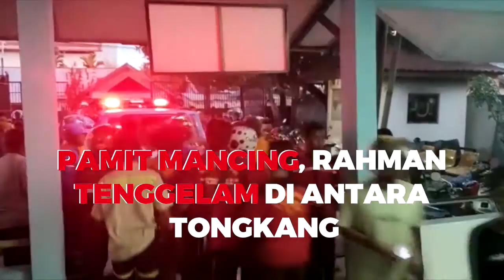Pamit Mancing, Rahman Tenggelam Di Antara Tongkang